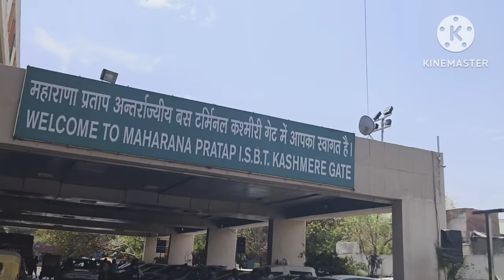चाचा जी के जाने के बाद बहुत उदास लगी 😔😔 | Pahadi Lifestyle Vlog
YouTube searching 👇
my first vlog
1k celebrate
hemant vlog
pahadi blog
hindi blog
daily lifestyle blog
pahadi biker vlog
priyanka yogi tiwari vlog
the mirdul vlog